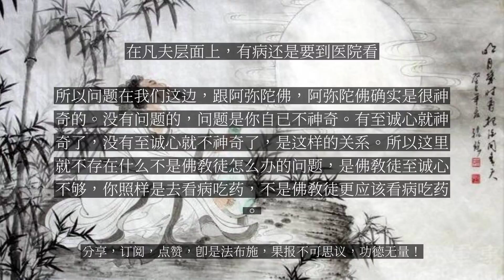【人间修行录】 在凡夫层面上，有病还是要到医院看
在凡夫层面上，有病还是要到医院看

问：有重病不吃药，不看医生，仅专注在阿弥陀佛佛号就能治病，是不是很神奇？那各个世界不需要医生了？因为大慈大悲的阿弥陀佛是个大医王，医生还要求阿弥陀佛呢，但是她们如果不是佛教徒怎么办呢？大安法师答：我们并不提倡有重病不吃药不看病，我们在凡夫层面有病还要到医院去看。一边正常的医疗吃药，一边念佛，这两方面双管齐下，有时候强调阿弥陀佛是大医王，南无阿弥陀佛六字洪名是阿伽陀药，他是能治病，但是这要你至诚心，完全相信，这个名号在你身上才能起作用。你老是怀疑他是不是真的能治病吗？大概不可能吧，什么什么的，这时候还真的在你身上产生不了作用。那你这时候还要赶紧去吃药。要么一命呜呼了。它是这样的关系，现在问题是我们的至诚心不够，我们信心不够，我们恳切感通的力量太弱，所以阿伽陀药的药效在我们身上很难体现出来，是这个问题。站在阿弥陀佛佛地果觉上，他能治一切病是绝对无疑的，但我们一接纳就不行了，就好像那个白道，阿弥陀佛跟我们白道是很宽很大的，然后我们一接，成了四到五寸那么狭小，而且还在水火交煎当中，所以问题在我们这边，跟阿弥陀佛，阿弥陀佛确实是很神奇的。没有问题的，问题是你自已不神奇。有至诚心就神奇了，没有至诚心就不神奇了，是这样的关系。所以这里就不存在什么不是佛教徒怎么办的问题，是佛教徒至诚心不够，你照样是去看病吃药，不是佛教徒更应该看病吃药。...